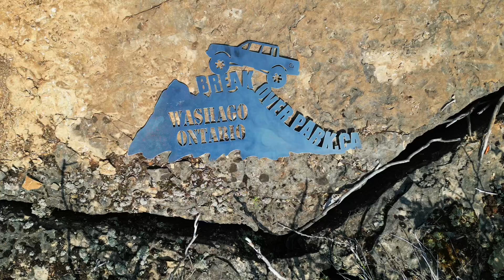Break Over Park Washago